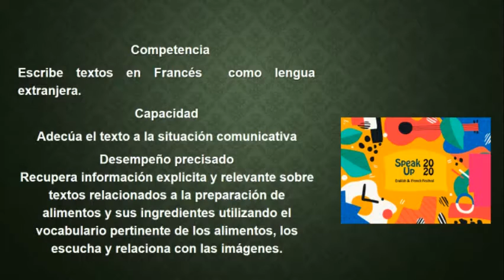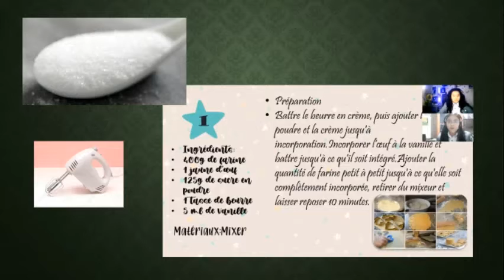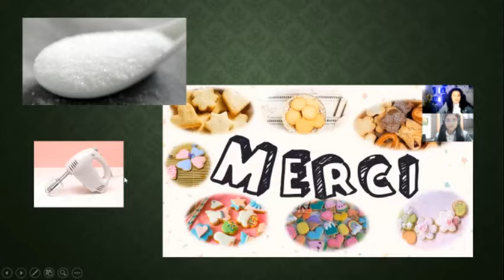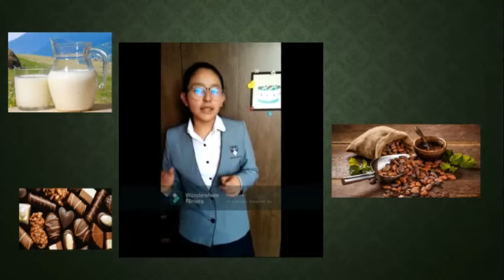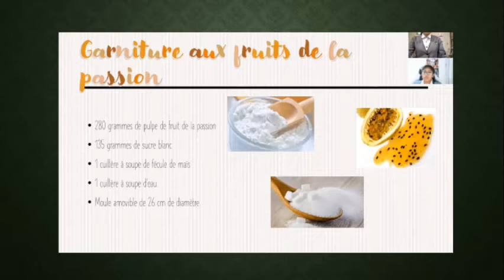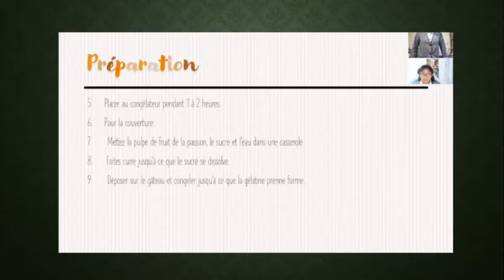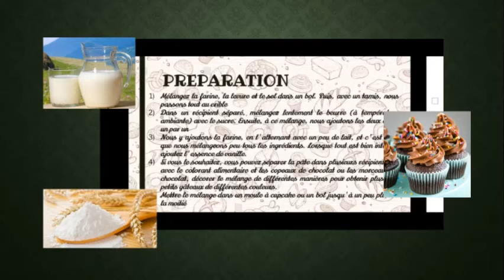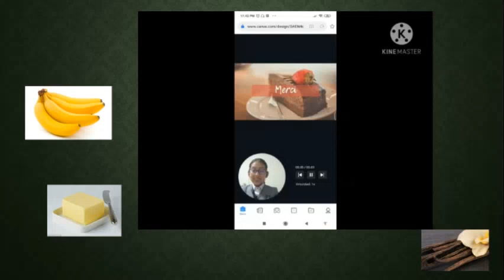PREPARONS UNE ANNIVERSAIREFESTIVAL LANGUESVIVANTES2020